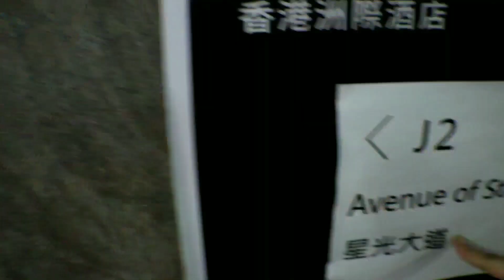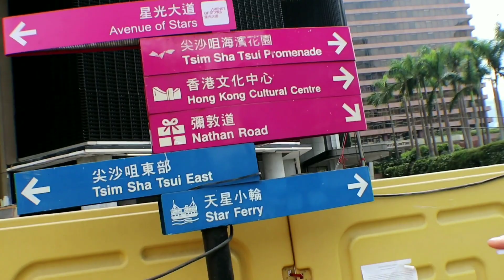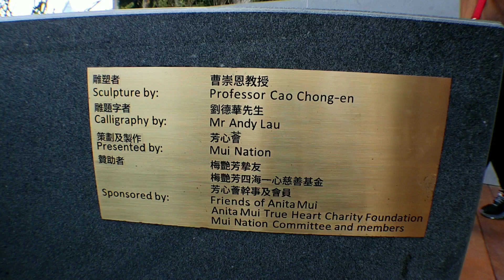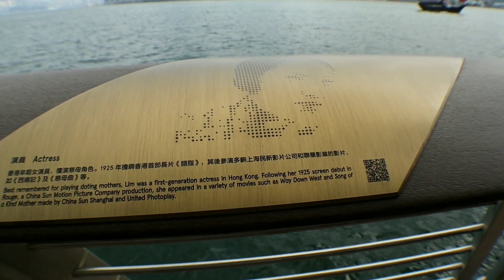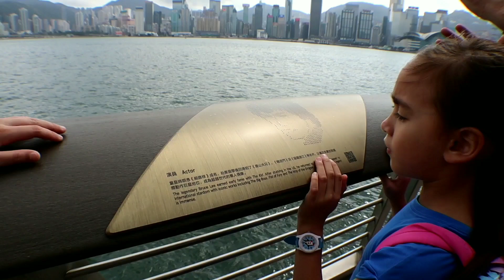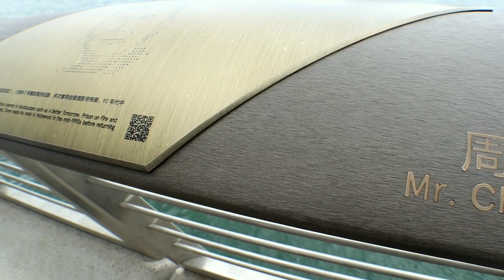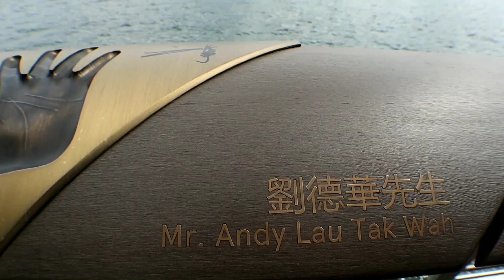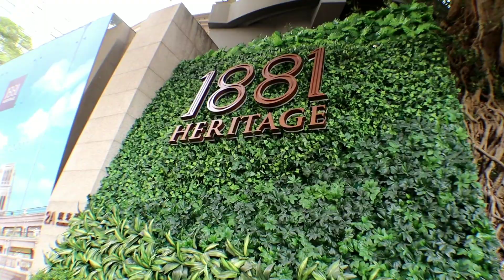Avenue of Stars Reopens. Tempat wisata di Hongkong telah dibuka kembali.